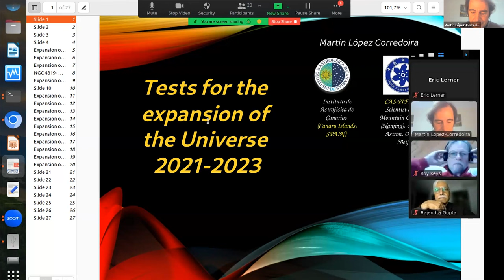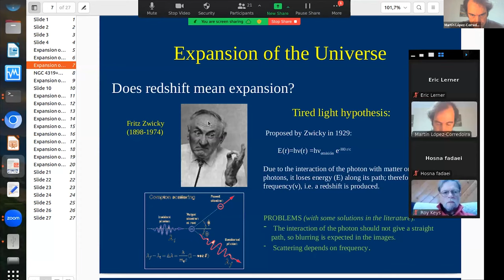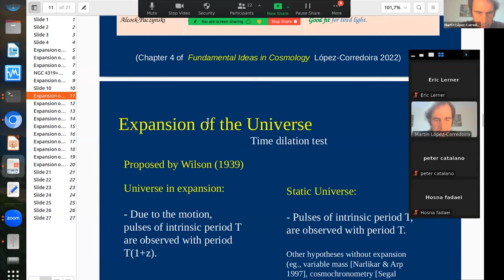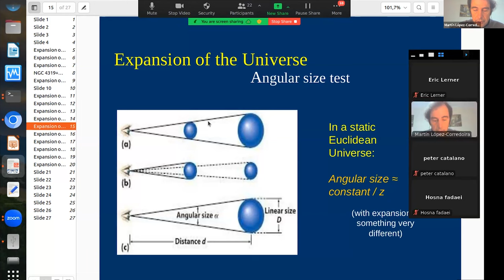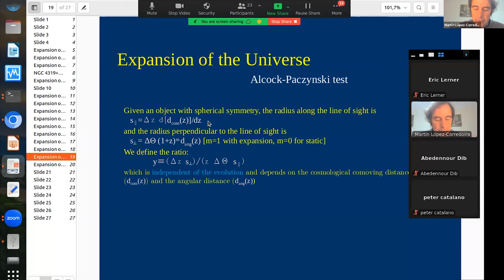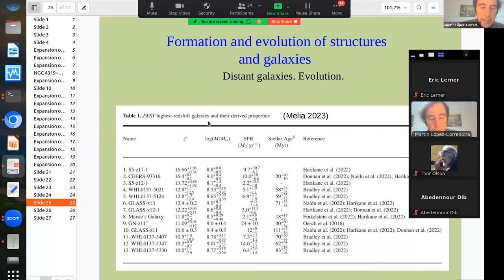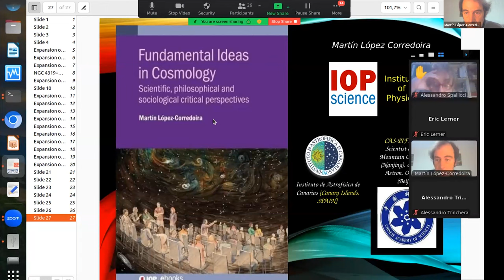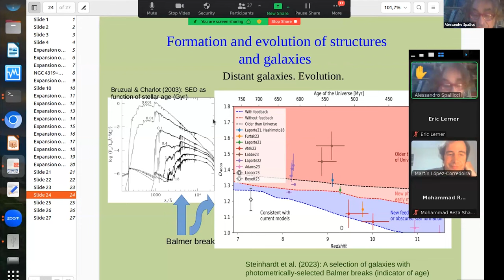Tests of the Expansion of the Universe 2021-2023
In the first presentation of the Workshop on "Is Cosmic Expansion Valid in the Epoch of JWST?", Dr. Martin Lopez-Corredoira, Instituto de Astrofisica de Canarias talks about various observational test for the expansion of the universe. He concludes that although many observations contradict expansion, the tests are not yet definitive and that he can't yet conclude confidently if the universe is expanding or not.

This workshop is sponsored and organized by LPPFusion, Inc. Help fund our independent research! :
This research is entirely funded by the public through our crowdfunding efforts. The knowledge of plasmas that we gain from studying the universe is  helping to harness fusion energy here on earth in this decade. Help fund clean, cheap, safe and unlimited energy and get new knowledge of the cosmos at the same time! For only $200 you can help speed us to a fusion energy future. Fusion needs you! This year's campaign ends Dec.15!